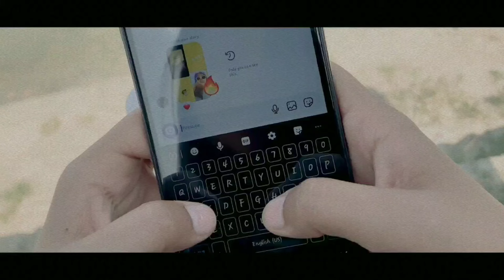Arpit Dayal - I Wish (Official Music Video) | Dir. By Saurabh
Hello guys !! My new Romantic hindi rap song of 2K22 "I Wish - Arpit Dayal" is out now with its official music video 🚀💓

This song is so special to me 🤲.The video shows that how happy a boy feels when he finds the one meant to be❤️😊..even if they are not with you , but you feel happy that they exist in this world💌
This song will surely make you remember the one you love the most💓

I hope you all can relate..🙇
Love more and spread love😊❤️

Credits :🔊
Artist : Arpit Dayal
Written and performed by : Arpit Dayal
Mix-mastered by : phoenix studio Kanpur
Recorded at : phoenix studio Kanpur

Special thanks to my brother saurabh kumar, bestest of friend Neha mishra and vaibhav bhaiya for making this happen🙏❤️

🎶💚 Give this song the love it deserves.

 Thank you for listening!! You all are awesome 🙏❤️